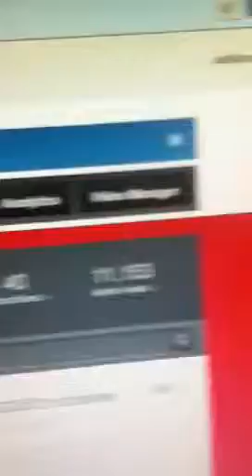Thank you so much for 40 subscribers and 11,000 views!!!!!